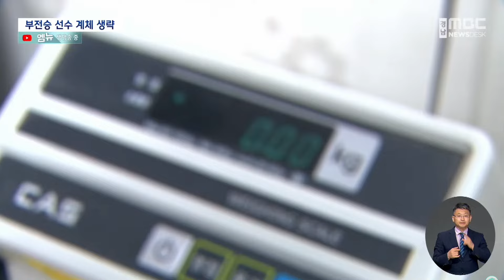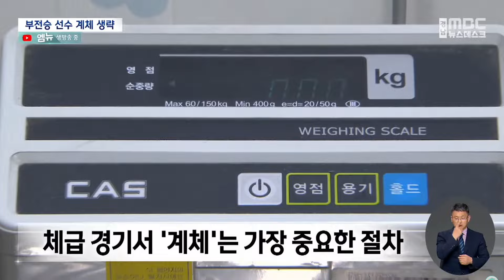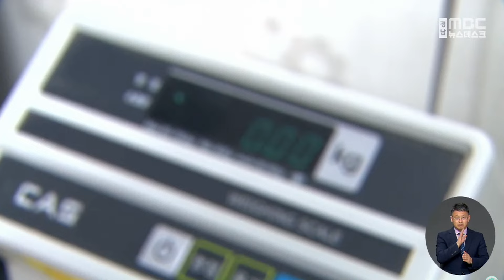'부전승 선수 계체 생략' 특혜 논란 (2024.07.11/뉴스데스크/MBC경남)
◀ 앵 커 ▶
경남복싱협회의 수상한 대회 운영 소식을
어제 전해드렸습니다.

더 취재해 봤더니
성인대회까지 규정에 맞지 않는
주먹구구식 운영으로 비난을 받고 있습니다.

일부 부전승 선수에 대한 특혜 논란,
왜 문제인지 이재경 기자가 알아봤습니다.

◀ 리포트 ▶

지난 4월 열린
제63회 경남도민체육대회.

복싱 종목에 출전한 한 선수의
계체 기록표입니다.

[ CG1]
//대회가 시작되기 전날인 18일,
몸무게를 측정하는 계체를 마쳤는데
이틀 뒤인 20일, 계체 기록이 없습니다.

21일 계체 기록은 다시 적혀 있습니다.//

부전승으로 다음 라운드에 올라간 선수를
계체하지 않은 겁니다.

◀ INT ▶당시 대회 참가팀 지도자 ㄱ씨(음성변조)
"(주최 측에서) '상대방이 기권을 이미 미리 했기 때문에 계체를 할 필요가 없다'라고 말씀하셨고, 그래서 저희를 돌려보냈고요."

'부전승 선수 계체 생략'이 가능한 건지
관련 규정을 찾아봤습니다.

지난 5월, 대한복싱협회 주관으로 열린
전국소년체육대회에선 '부전승 선수도
모두 계체한다'고 명시돼 있습니다.

국제복싱협회 경기 규칙도
'부전승 선수 계체 생략'은 없습니다.

◀ INT ▶당시 대회 참가팀 지도자 ㄴ씨(음성변조)
"당연히 시합이 있는 날에는 몸무게를 달아야 통과가 되고, 점수를 받는데 그건 말도 안 되는 소리다..."

체급 경기에서 계체는
가장 민감하고, 중요한 절차입니다.

몸무게 관리는 선수 컨디션에
절대적인 영향을 주기 때문입니다.

◀ INT ▶당시 대회 참가팀 지도자 ㄷ씨(음성변조)
"(부전승한 선수들도) 똑같이 아침부터 나와서 살 뺀다고 다, 전날에도 또 굶고, 그런 걸 미리 통보받았으면 저희 애들도 컨디션 관련, 시합에 영향을 안 줬을 것 같고..."

대회에 참가한 한 지도자는
특혜라고 주장했지만
대회를 운영한 경남복싱협회는
메달을 박탈하거나 대회 결과를
바꾸지 않았습니다.

◀ INT ▶ 당시 대회 참가팀 지도자 ㄱ씨
"(주최 측에서) '그렇게 해와서 그게 당연한 룰인 줄 알았다, 그게 당연한 줄 알았다'라고 얘기를 하셨고, '그건 아니지 않냐'라고 했을 때 '진짜 미안하다, 죄송하다'라고...그냥 저한테 개인적으로 와서 사과를 하신 거죠."

[ CG2 ]
경남복싱협회 관계자는
"심판부가 주재한 감독자 회의에서
경기 전 선수 보호와 컨디션 유지를 위해
합의된 내용"이었다고 해명했습니다.//

체육계 비리를 조사하는
문체부 스포츠윤리센터는
'부전승 선수 계체 생략' 신고를 접수해
사실 관계 파악에 착수했습니다.

MBC뉴스 이재경입니다.
◀ END ▶